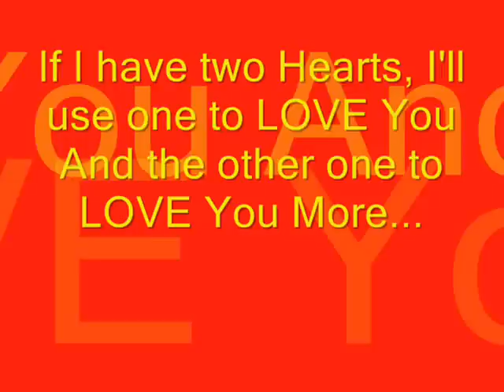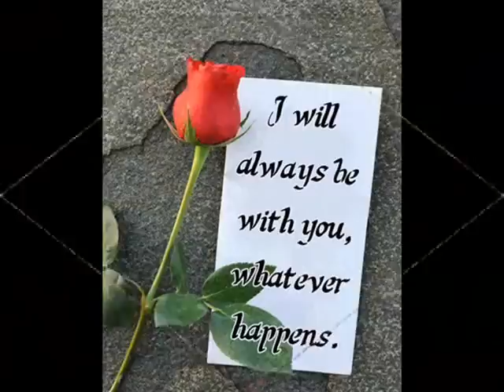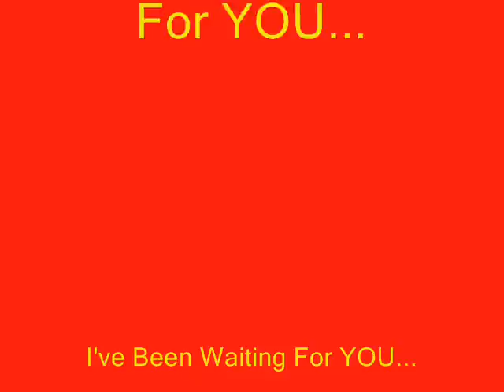I've Been Waiting For You... Jowh Marie Francia Rivera